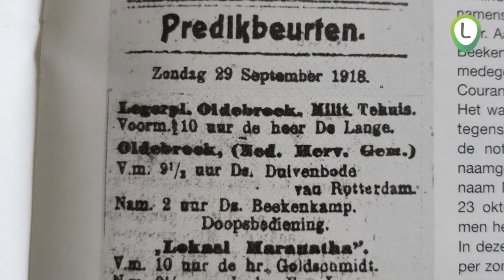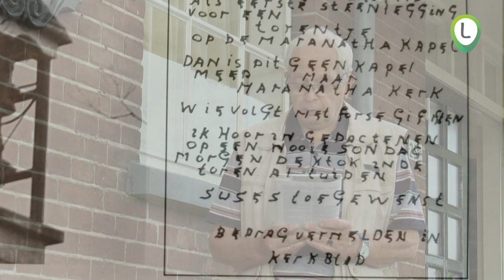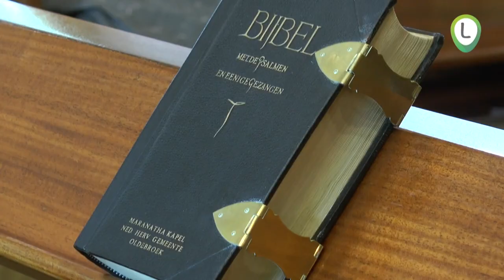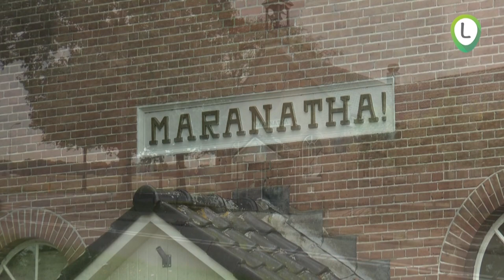De kernen van Oldebroek in de spotlights Maranathakerk Loo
Hennie Kolkman, Ep Boeve en Henk Tabois